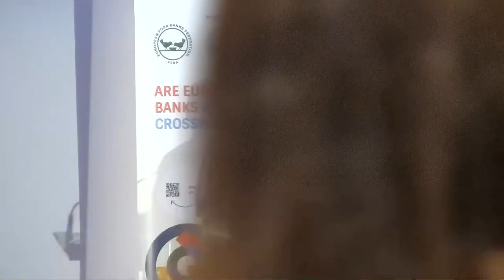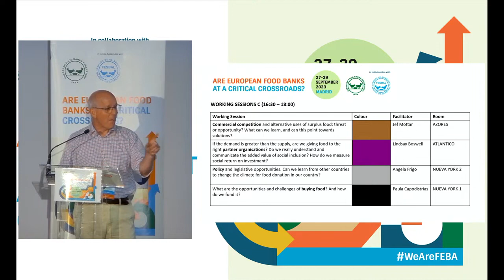FEBA Annual Convention 2023 - DAY 1 - 28 September - Part 2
Relive our Annual Convention 2023 which took place in Madrid on 27 -29 September 2023!